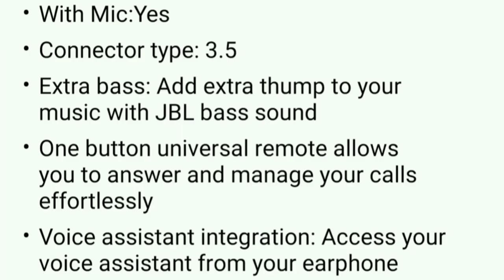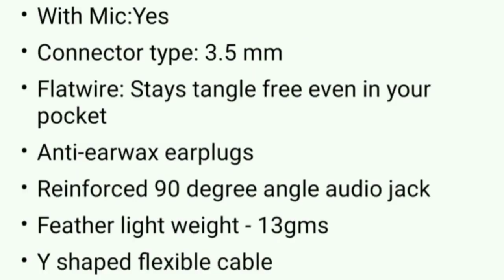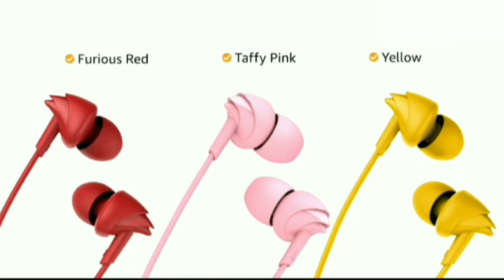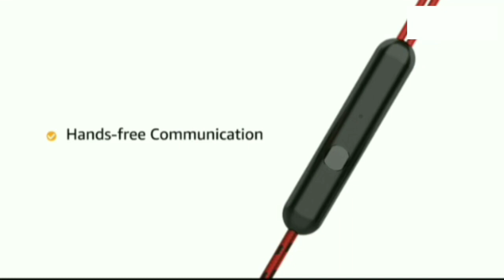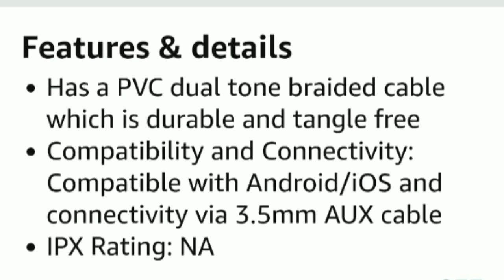TOP 5 BEST EARPHONES😳UNDER Rs.500😍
Buying Links👇

1. JBL C50HI Wired Headset

2. Boat BassHeads 100 Wired Headset

3. Xiaomi Redmi Hi-Resolution Audio Wired Earphone With Mic

4. Boat BassHeads Wired Earphones With Mic

5. Boult Audio BussBuds Loop Wired Headset

Available Flipcart and Amazone🛍

Support please🙂